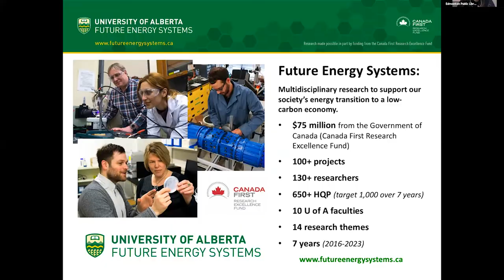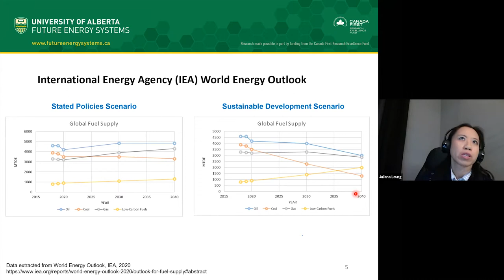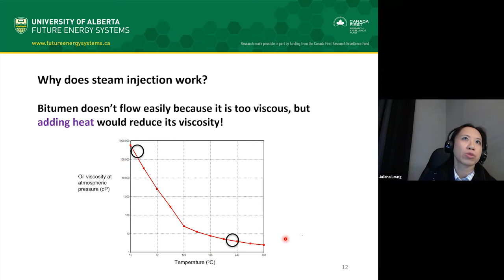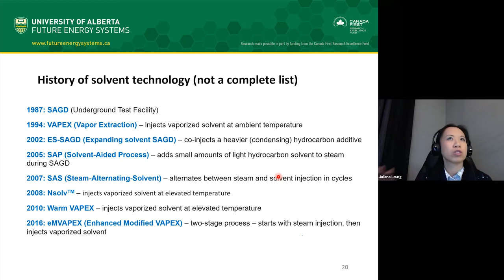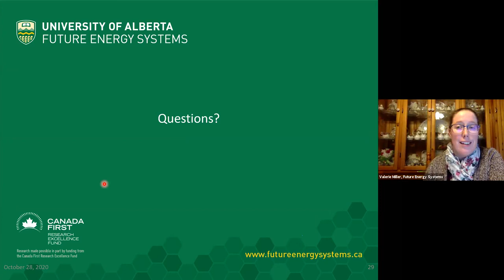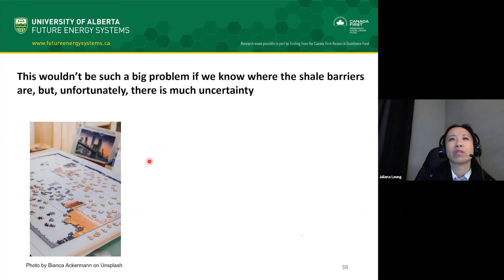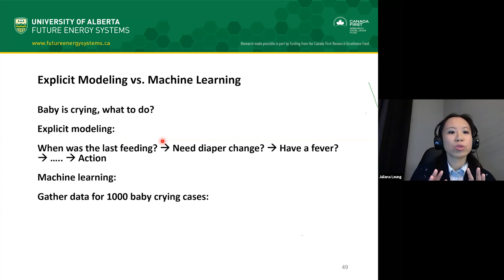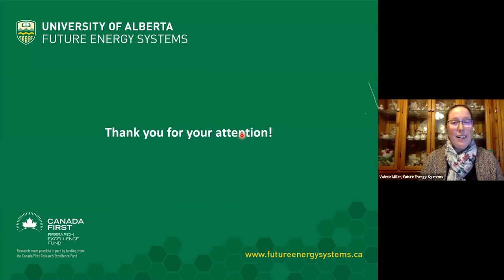Solutions For Oil Wells: Solvents, An Enabling Tech for Cleaner Heavy Oil Production | Energy Talks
With the tightening of environmental regulation, reduced oil prices, and higher capital costs for new projects, the future of oil sands-related activities will likely rely on developing and applying new technology to improve recoveries and efficiencies of ongoing production operations. Solvent technologies offer promising potential for reducing water and energy consumption in heavy oil production processes. In this talk, we will explore some basic concepts about solvent-based heavy oil recovery. We will also discuss different challenges or barriers associated with this technology, as well as various research directions that may help us overcome those challenges.

Juliana Leung is an associate professor in the Civil and Environmental Engineering Department and the School of Mining and Petroleum Engineering at the University of Alberta. She holds a B.Sc. degree (with Distinction) in chemical engineering from the University of Calgary, and M.S. and Ph.D. degrees in petroleum engineering from the University of Texas at Austin (USA). Her professional experiences include working as a reservoir engineer for over two years at Shell Canada Ltd. and summer internships at the Sandia National Laboratories and ExxonMobil Upstream Research Company in Houston. She is currently leading a team of over ten graduate students, with a research focus on data analytics and modeling of subsurface fluid flow processes. Her research is applied in many areas, including geological storage of carbon dioxide and new solvent technologies for reducing GHG emissions from hydrocarbons extraction processes. She has (co)-authored over 100 journal and conference papers.